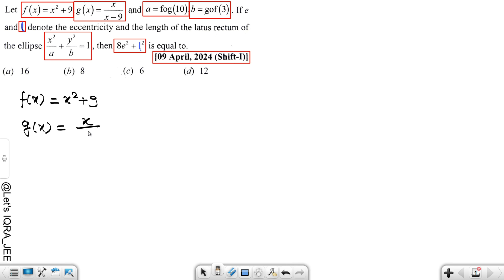JEE Mains 2024 PYQ [9,Apr,2024(Shift-I)] || JEE PYQ Solutions || Function || Let's IQRA JEE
JEE Mains 2024 PYQ [9,Apr,2024(Shift-I)] | JEE PYQ Solutions || Sequence & Series || Let's IQRA JEE

JEE Mains 2024 PYQ || JEE PYQ Solutions || Sequence & Series  || Let's IQRA

jee mains

mains

mains + advanced

jee 2025

jee 2025 in 6 months

jee 2025 class12

jan attempt of jee 2025

jee dropper 2025 strategy